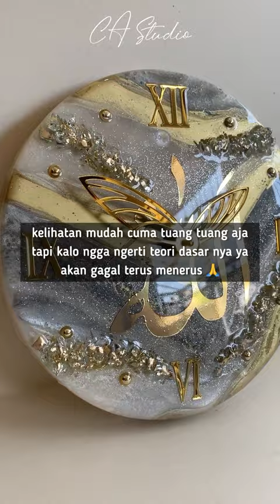Hampir Aja Bikin Klien Kecew Dan Rugi Jutaan Rupiah Demi Bikin Jam Resin Art 😭